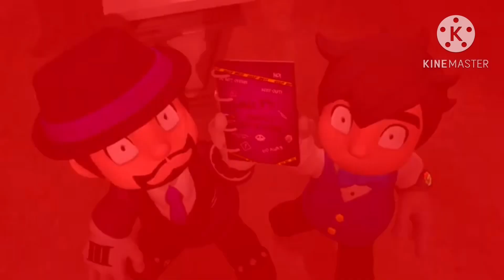War of the Fun Interneters 2023 - Voice Actors Needed